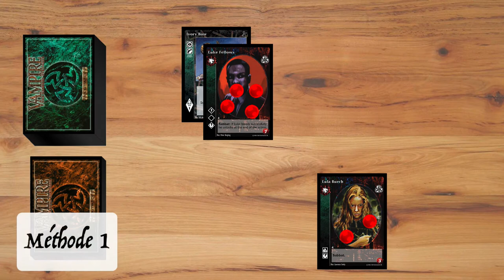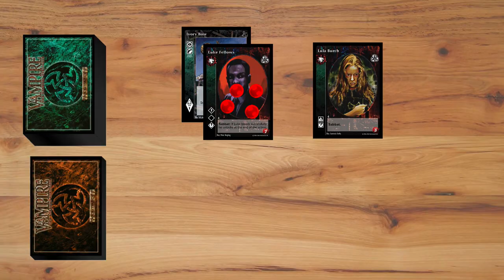La sortie de torpeur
Cette vidéo présente trois différentes manières de sortir de torpeur.

00:00 Intro
00:15 Méthode 1
00:55 Méthode 2
01:36 Méthode 3
02:29 Outro